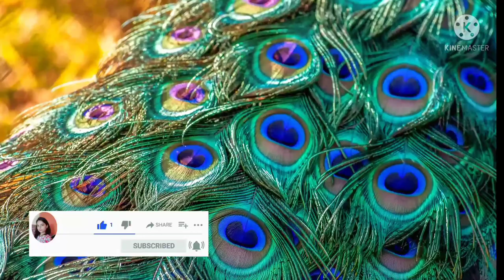सपने में मोर पंख दिखना | Dream meaning of seeing peacock feather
मोर, पंख, मोरपंख, peacock, feather, peacockfeather

Dream meaning of seeing peacock feather.